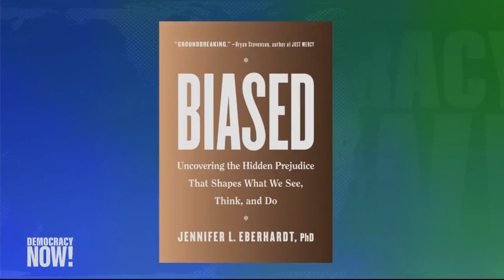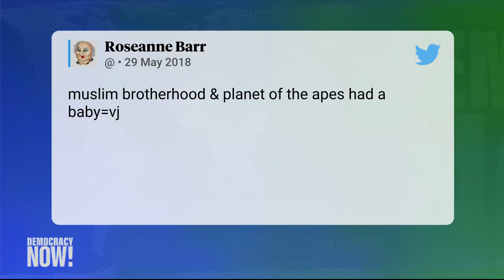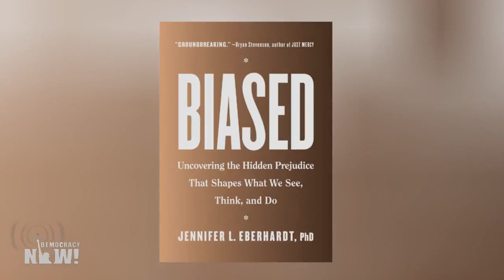Investigating Bias: Uncovering the Hidden Prejudice That Shapes What We See, Think, and Do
In our extended interview with Stanford Psychology Professor Jennifer Eberhardt, she goes into detail about her investigation into how implicit bias impacts everything from hate crimes to microaggressions in the workplace, school and community, and what we can do about it. This is the topic of her new book, Biased: Uncovering the Hidden Prejudice That Shapes What We See, Think, and Do. Eberhardt is a recipient of a 2014 MacArthur “genius” grant.